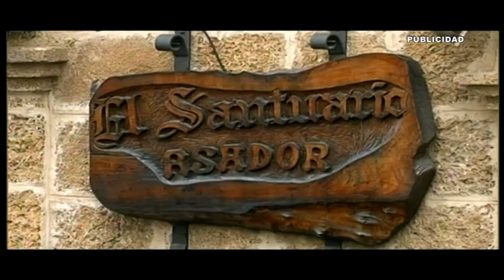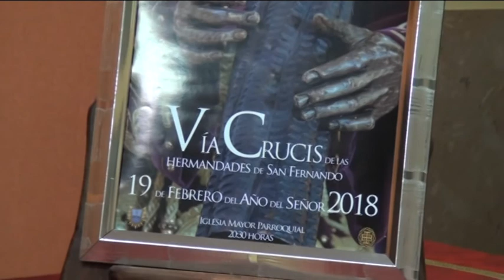Una Pasión 16-02-18 (2)